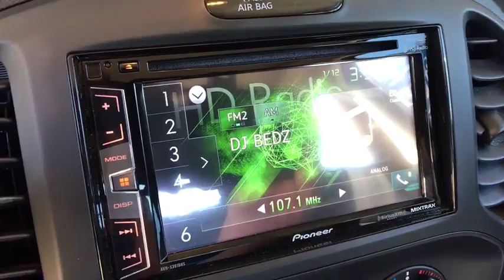2014 Nissan JUKE Denver, Aurora, Parker, Highlands Ranch, Littleton, CO 80676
Bordeaux Black Used 2014 Nissan JUKE available in Denver, Colorado at Mike Naughton Ford. Servicing the Aurora, Parker, Highlands Ranch, Littleton, CO area.
2014 Nissan JUKE 5dr Wgn CVT S AWD - Stock#: 80676 - VIN#: JN8AF5MV8ET484712

FUEL EFFICIENT 30 MPG Hwy/25 MPG City! ONLY 24,860 Miles! S trim. Power Windows, Power Door Locks, A/C, CD Player, iPod/MP3 Input, Aluminum Wheels, [N94] CENTER ARMREST, Turbo Charged Engine, Bluetooth, All Wheel Drive. CLICK ME! KEY FEATURES INCLUDE: Turbocharged, All Wheel Drive, Bluetooth, Power Door Locks, Power Windows, A/C, iPod/MP3 Input, CD Player, Aluminum Wheels. Bucket Seats, Electronic Stability Control, Keyless Entry, 4-Wheel ABS, Steering Wheel Controls. OPTION PACKAGES: CENTER ARMREST. Nissan S with Bordeaux Black exterior and Black interior features a 4 Cylinder Engine with 188 HP at 5600 RPM*. EXPERTS RAVE: KBB.com explains If you need a compact crossover SUV that sips fuel, yet can still tackle the toughest winter weather with ease, consider the 2014 Nissan Juke.. EXCELLENT SAFETY FOR YOUR FAMILY: Brake Assist, Child Safety Locks, 4-Wheel Disc Brakes BUY FROM AN AWARD WINNING DEALER: Our large inventory and wide selection of models, along with competitive pricing, allow us to make you a great deal on the Ford of your choice. At Mike Naughton Ford, our goal is to assist you in making a confident decision. Our friendly, professional staff members are here to answer your questions and listen to your needs. Wherever you live in the Denver area, or if you're driving from Lakewood, Highlands Ranch, Centennial or Englewood, we're ready to serve you! Horsepower calculations based on trim engine configuration. Fuel economy calculations based on original manufacturer data for trim engine configuration. Please confirm the accuracy of the included equipment by calling us prior to purchase.